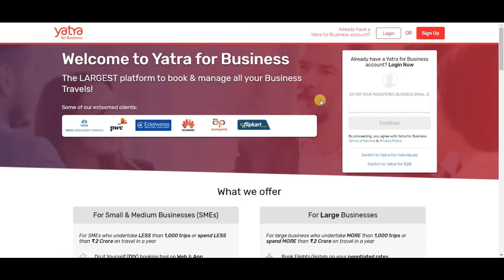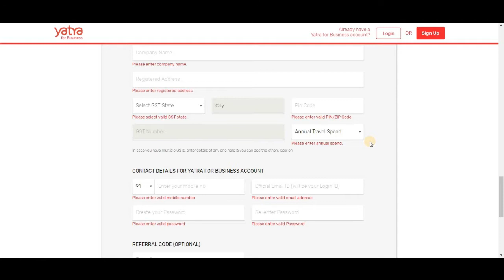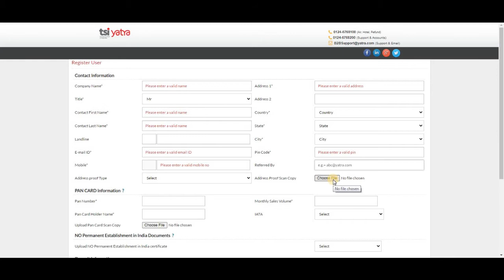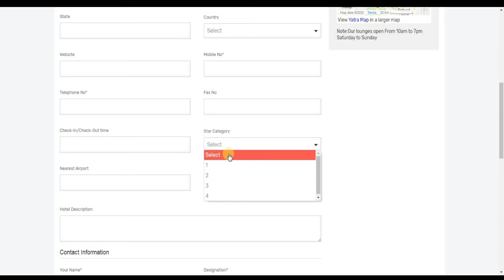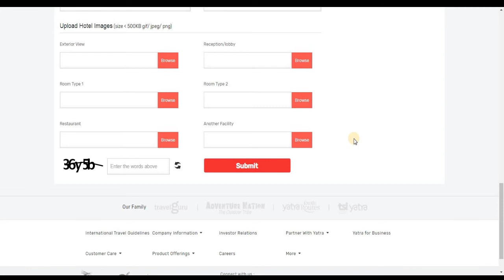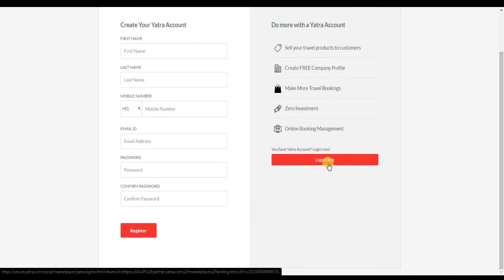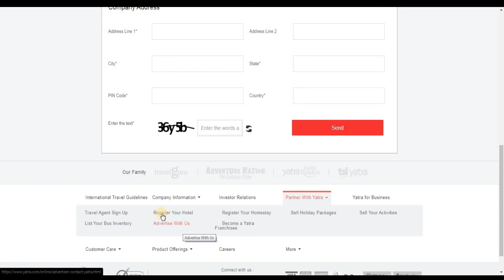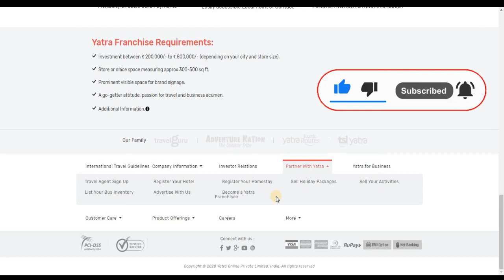HOW TO SELL HOLIDAY PACKAGES | SMALL HOTEL BUSINESS IDEAS IN HINDI | YATRA FRANCHISE | BUS BUSINESS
HOW TO SELL HOLIDAY PACKAGES | SMALL HOTEL BUSINESS IDEAS IN HINDI | AGENT REGISTER | YATRA FRANCHISE | BUS BUSINESS | HOTEL BUSINESS

Hi I am Dharmendra Kumar Prajapati
Welcome to your own Business Technical and Educational channel TodayMaker

About this Video:- In this video, we will learn the yatra.com registration process.
                                                                     Section A
What you learn in this Video

1 how to sell holiday packages
2 small hotel business ideas in Hindi
3 private bus business in India
                                                                        Section B
Explore Great Products

                                                                         Section C

                                                                       Section E

Our some other video, I hope these videos helpful for your Business. please check it.

                                                                         Section F